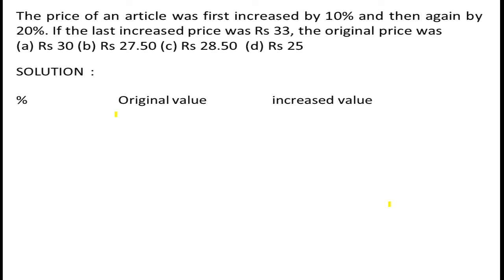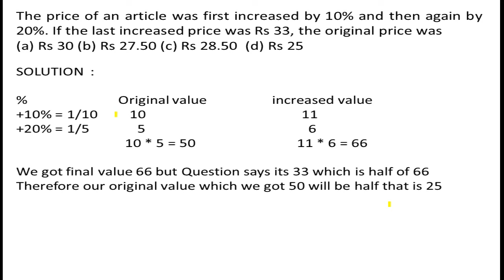The price of an article was first increased by 10% and then again by 20%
Preparing for SSC and government exams, then you are at the right place…

Here in this video we have provided video solution of the under mentioned question. We have tried our best to provide you the best, easy and quick solution to the question. Further this is Percentage question , therefore we request you to watch the basic percentage tutorial video to have more clarity . The link for the basic video tutorial is given below : Best of Luck!

The price of an article was first increased by 10% and then again by 20%. If the last increased price was Rs 33, the original price was
(a) Rs 30 (b) Rs 27.50 (c) Rs 28.50  (d) Rs 25